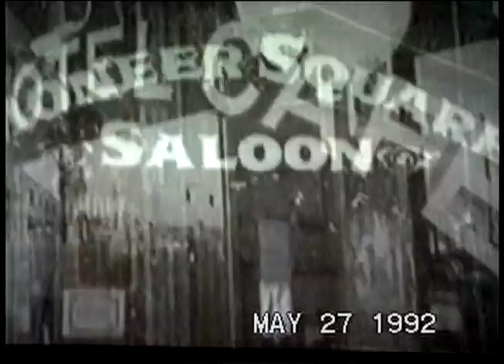Metallica - Live in Seattle, WA, USA (1992) Night 1/2 [Full Show] [2 Cam Mix]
Band name: Metallica
Date: May 27, 1992
Venue: Seattle Center Coliseum
Location: Seattle, WA, USA
Tour name: Wherever We May Roam

Filming type: Audience (2-Cam-Mix)

This is a 2 cam mix of both sources of the Seattle '92 show.
One angle is primarily screen shot, while the other is primarily stage shot.
The screen shot source is from a 1st gen VHS, the stage shot source is from a Hi-8 Master.
Both sources end in the middle of "One".

Night 1 of 2 from the Seattle Center Coliseum.
They also played the very next night in Seattle on May 28th with a slightly different setlist.

Setlist:

0:00:00 - City Intro
0:00:57 - Backstage / Dressing room #1
0:04:10 - Backstage / Dressing room #2
0:06:33 - Enter Sandman
0:12:17 - Creeping Death
0:20:32 - Harvester of Sorrow
0:27:33 - Welcome home (Sanitarium)
0:35:40 - Sad But True
0:41:26 - Wherever I May Roam
0:51:50 - Jason solo #1
0:55:45 - Bass & Guitar Orion Jam
0:58:18 - Jason Solo #2
1:00:06 - Through the Never
1:04:44 - The Unforgiven
1:12:32 - Justice Medley
1:21:26 - Short Lars & Jason Jam
1:23:24 - Lars Solo
1:29:28 - Lars & James Drum Duel
1:36:20 - Lars & Kirk Deep Purple Jam
1:40:34 - Kirk solo
1:46:58 - Nothing Else Matters
1:53:17 - For Whom the Bell Tolls
1:58:48 - Fade to Black
2:06:41 - Whiplash
2:14:47 - La Grange Jam
2:17:29 - Master of Puppets
2:21:12 - Seek & Destroy Jam with Fans
2:39:43 - One (cut)
Last Caress (Missing)
Am I Evil? (Missing)
Battery (Missing)
Stone Cold Crazy (Missing)

\\m//